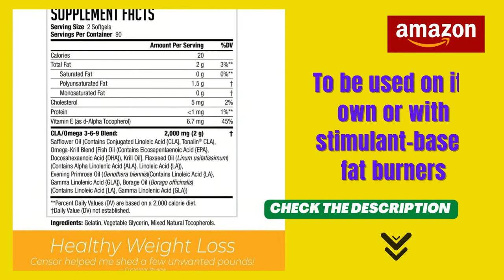Best NDS Nutrition Censor Fat Loss and Body Toner with CLA, Fish Oil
NDS Nutrition Censor - Fat Loss and Body Toner with CLA, Fish Oil, Safflower and Omega 3-6-9 Blend - Dietary Supplement for Improved Energy and Health (90 Softgels)
Body Toning: CENSOR was designed to target the hard-to-lose areas like the stomach, hips, and thighs to help you lose the inches. The key to targeting these stubborn areas is conjugated linoleic acid (CLA). Studies suggest that CLA works by inhibiting lipoprotein lipase (an enzyme) from breaking down fat from our diets and storing it in the body.
Healthy Appearance: Essential fatty acids (EFAs) are also included in CENSOR to help you look and feel your best. EFAs have several benefits including, but not limited to, supporting a healthy heart, hair, skin, eyes, nails, teeth, and helping to maintain cholesterol levels that are already in the normal range.
Decrease Body Fat: Studies show CLA safely decreases body fat in four ways: 1) decreases the amount of fat stored after eating, 2) increases how fast fat is broken down in the fat cells, 3) increases the rate of fat metabolism, and 4) decreases the total number of fat cells in the body.
Overall Health: CENSOR contains fish oil (EPA & DHA) which have been shown to help support healthy joints.
Zero Stimulants: To be used on its own or with stimulant-based fat burners. Lose weight with no stimulants or jitters.